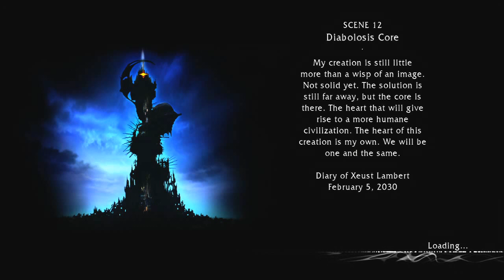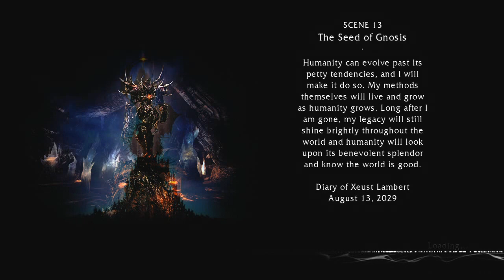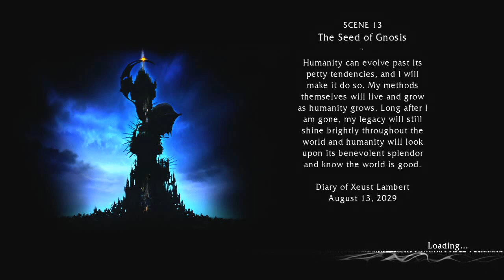Quantum Theory [HD] Playthrough part 16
Quantum Theory [HD] Playthrough on the Xbox 360 without Commentary.